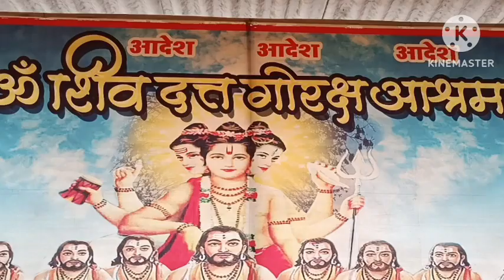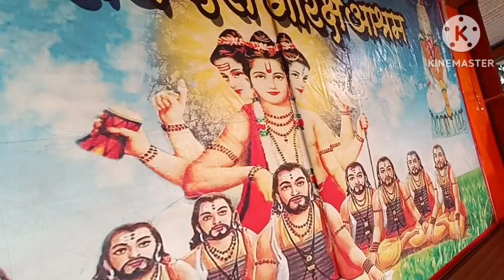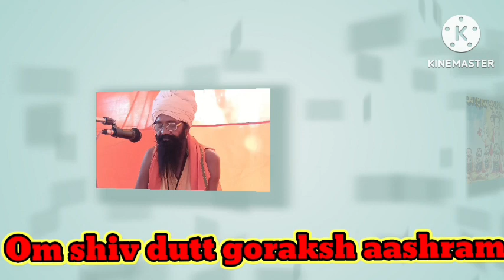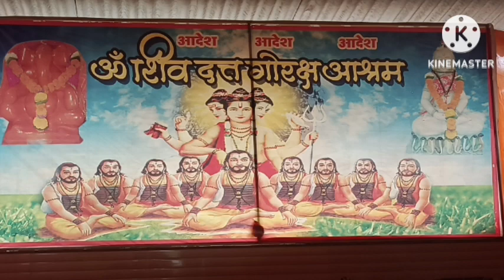नवनाथ भक्तिसार अध्याय 21वा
श्रीगणेशाय नमः॥

जयजयाजी जगन्नायका ॥ जगज्जनका जगत्पाळका ॥ विश्व व्यापूनि अवशेषका ॥ विश्वंभर म्हणविसी ॥१॥

जरी सकळ विद्यांचे भरणें ॥ करिसी कायावाचामनें ॥ तरी मीच काय विश्वार्तीनें ॥ उरलों असें महाराजा ॥२॥

जरी मी असें विश्वांत ॥ तरी पाळण होईल सहजस्थितींत ॥ ऐसें असोनि संकट तुम्हातें ॥ कवण्या अर्थी घालावें ॥३॥

परी मम वासनेची मळी ॥ रसनांतरी हेलावली ॥ तयाचीं सुकृत फळें जीं आलीं ॥ तीं तुज पक्क ओपीत महाराजा ॥४॥